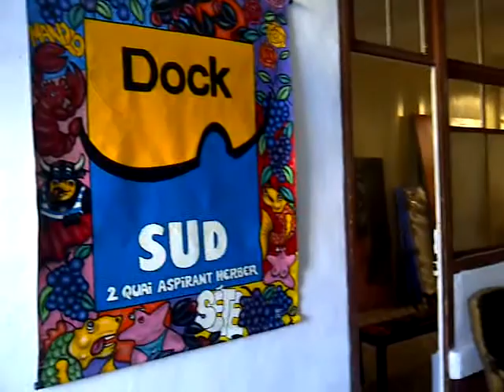Dock Sud - Galerie d'art - Visite de l'atelier de Sète - Li Wei - Liu Zhengyong - Li Baoxun